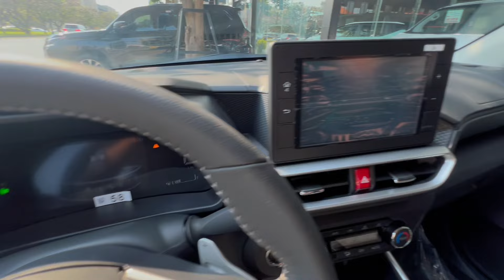All New Toyota Raize-Compact SUV 5 Seats | Exterior and Interior Walkaround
1.0L Turbo Compact SUV 5 Seats | Exterior and Interior